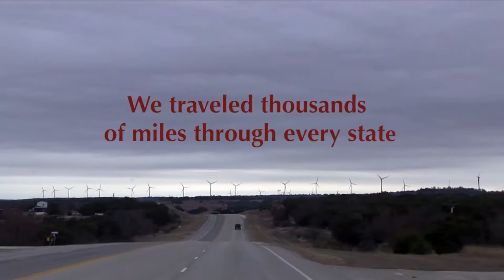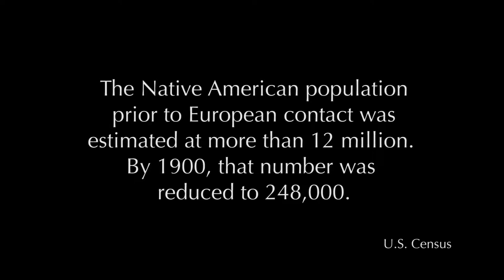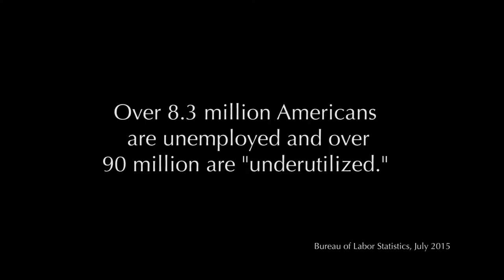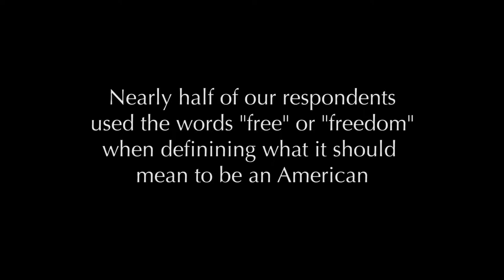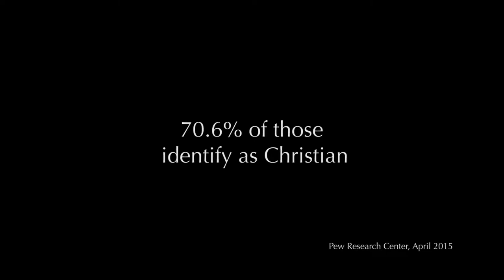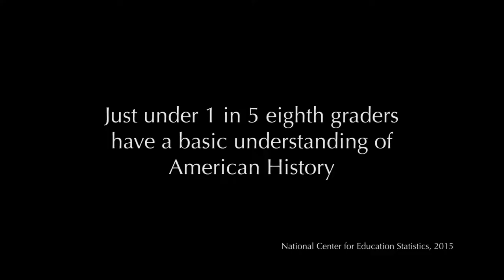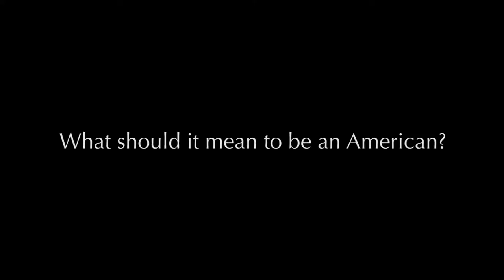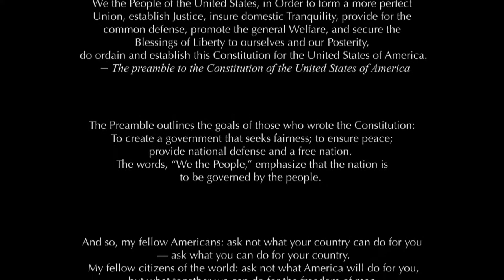TO BE AN AMERICAN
Our journey began with one question. The same question to each person we met. We traveled from Florida to Alaska . . . Maine to Hawaii . . . all 50 states. Hundreds of amazing interviews. No one knew our question before appearing on camera. TO BE AN AMERICAN is an informative, provocative, entertaining, 73-minute documentary that explores our American challenges, problems, hopes, dreams, and aspirations. This is an American story. As told by Americans. Watch. Think. Act. A few unsolicited audience comments:
"This film doesn't spoon feed you thought, rather, it is designed to make YOU think. Four Stars!"
"Such a powerful piece." "The question continues to resonate with me long after seeing the film."
"A lovely collage of ideals, people, and places served up on the backdrop of a fascinating time in American history."
"Timely and touching, I look forward to seeing it again!"
"This documentary should be shown to every public school student in the middle and high school grades as a requisite to getting promoted either to the next grade or graduating high school."
"I have a strong feeling that everyone who sees TO BE AN AMERICAN will leave the theater asking themselves the same question."
"The documentary is democracy personified! . . . Brilliant!"

What should it mean to be an American?

-- with gratitude, Ken Hurley

AVAILABLE ON Vimeo, iOS, Android, Apple TV, Roku, Chromecast, and more.

ALL PROCEEDS benefit Civication, Inc., a nonpartisan, nonprofit, educational, and tax exempt, public charity, organization under the Internal Revenue Code 501(c)(3), section 170(b)(1)(A)(v1).

Civication promotes civic learning and civil responsibility throughout America.